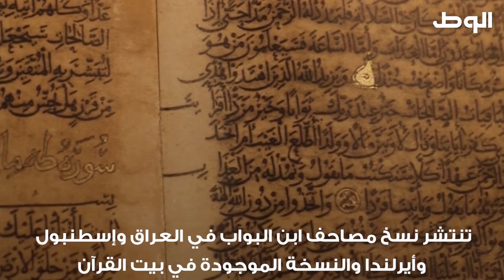نسخة نادرة للمصحف بخط ابن البواب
نسخة نادرة من النسخ التي كتبها الخطاط الشهير أبو الحسن علي بن هلال المعروف بابن البواب والذي توفي سنة 413 هجرية، وهو تلميذ ابن أسد، ومن مطوري الخط العربي بعد ابن مقلة ممن ساهموا في انتقاله من اليبس والاستقامة إلى الليونة والاستدارة. ترك ابن البواب منظومة في فن الخط وآثارًا فنية خطها للمصحف الشريف وبعض الكتب، ووضع عهدا على نفسه أن يكتب 100 نسخة من القرآن، إلا أنه توفي بعد كتابة النسخة الرابعة والستين. وتنتشر عدة نسخ من مصاحف ابن البواب في العراق وإسطنبول وأيرلندا، والنسخة الموجودة في بيت القرآن.